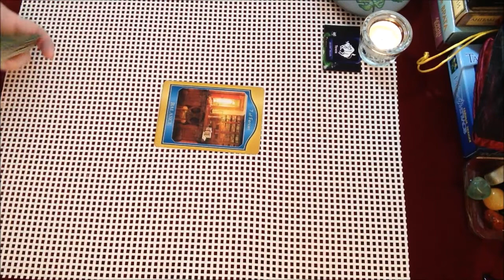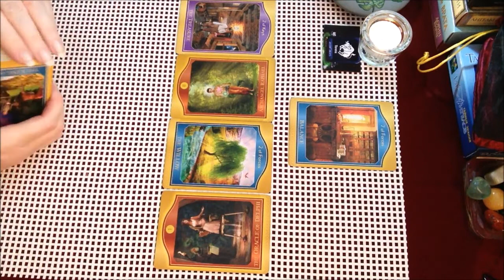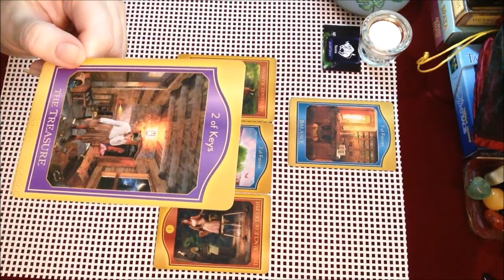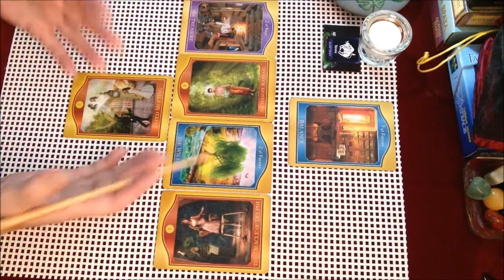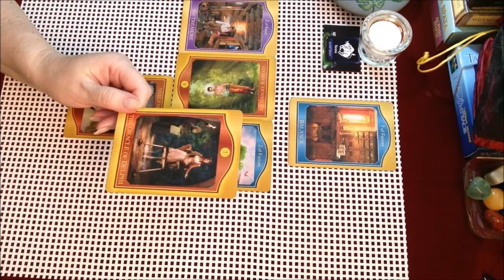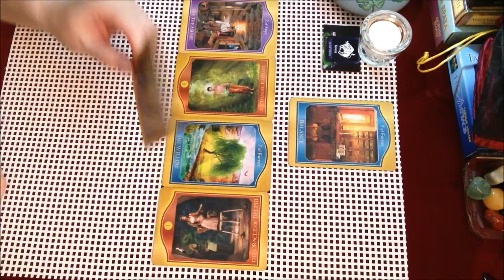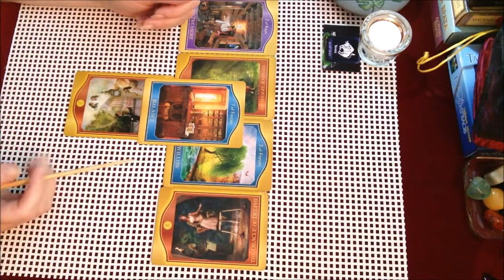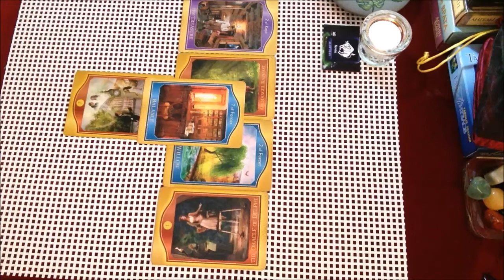ТЕЛЕЦ♉️ АВГУСТ 2020 года🌻🌻🌻Энергия месяца на Таро Акаши.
ТароАкаши Август телец магия_таро мир_таро предсказания таро-прогнозы-гороскопы#